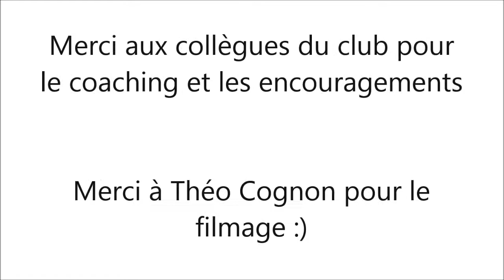Championnat de France des clubs d'haltérophilie : record perso arraché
3ème journée du championnat de France des clubs d'haltérophilie à Laval
1ère barre : 87 kg
2ème barre : 92 kg (record perso)
3ème barre : 95 kg essai (temps de bras)

Douleur au poignet droit

Nicolas Gravisse - Cercle Michelet Orléans Haltérophilie